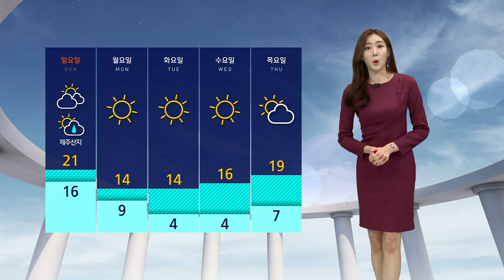[날씨] 주말 완연한 가을…내일 아침 내륙 짙은 안개 / SBS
가을이 깊어가면서 오늘(14일) 남쪽 지방에 위치한 덕유산에서도 첫 단풍 소식이 들려왔습니다.
이번 주말에는 나들이 즐기기 날씨가 참 좋겠습니다.
전국적으로 구름만 가끔 지나면서 맑은 날씨가 예상되고요, 대기질도 좋으면서 보통 수준으로 양호하겠습니다.